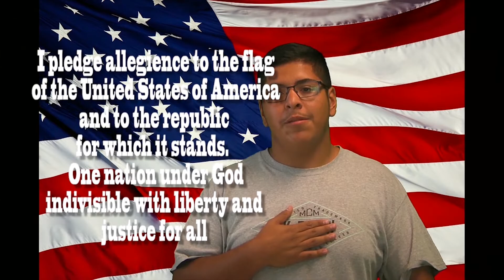February 26th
What are your goals for the rest of the year!?